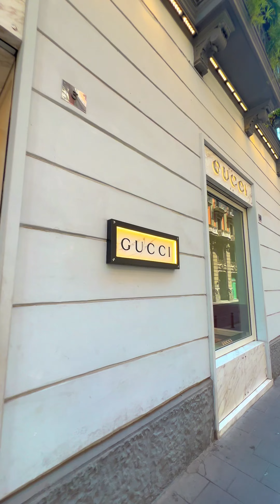Percorso per visitare la Chiesa Anglicana a Napoli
Come arrivare a via San Pasquale a Chiaia per visitare la Chiesa Anglicana a Napoli.
Per maggiori Info scriveteci nei commenti.